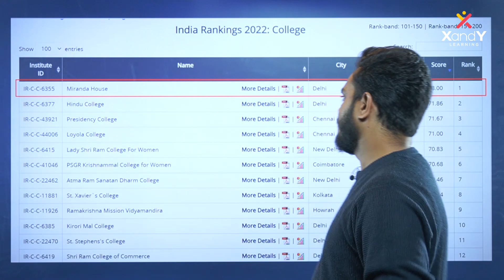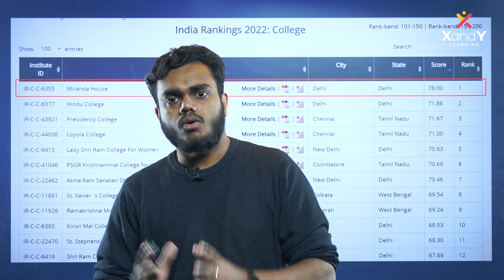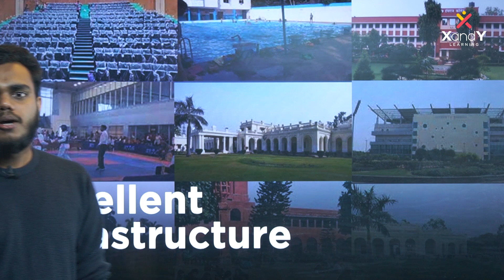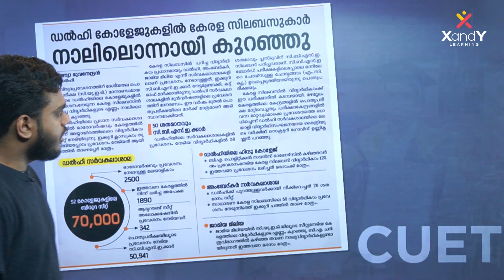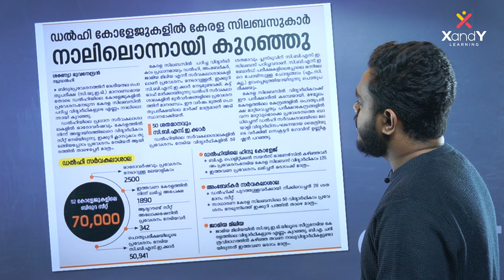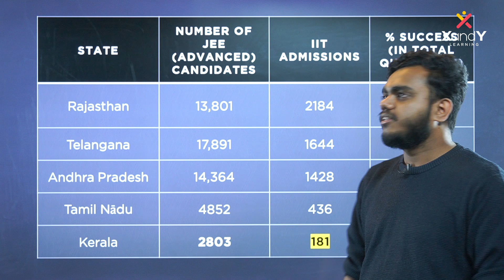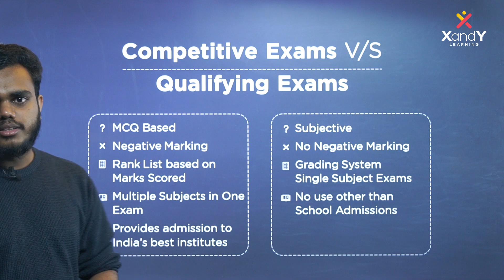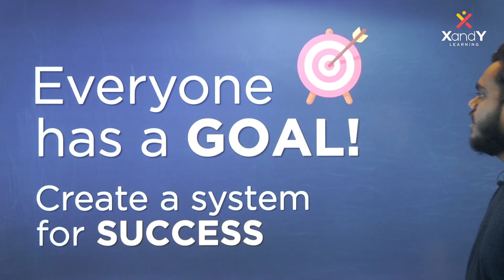CUET വഴി മികച്ച Central University കളിലെത്താം | Central Universities